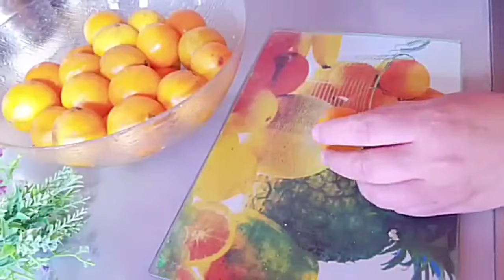والله ثم والله أحسن من منو مكانش🇲🇦سلقي المندرين يعطيك بنة و لون و تعليكة😊رهيب والله رهيب😁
♥️المقادير♥️
1kg  برتقال بقشوره
1kg500عصير البرتقال
1kg500برتقال منقي
1حامضة
300ml ماء
2kg160g سكر
ملعقة صغيرة من المكون العجيب الي هو الزبدة
الكمية المحصل عليها 3kg700